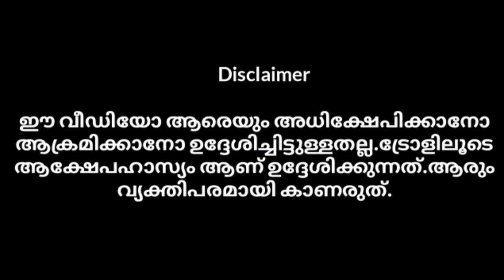ചേച്ചി വേറെ മൂഡിലാണ് .|zomato boy |malayalam troll video|public media spot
ഈ വീഡിയോ ആരെയും അധിക്ഷേപിക്കാനോ ആക്രമിക്കാനോ ഉദ്ദേശിച്ചിട്ടുള്ളതല്ല.ട്രോളിലൂടെ ആക്ഷേപഹാസ്യം ആണ് ഉദ്ദേശിക്കുന്നത്.ആരും വ്യക്തിപരമായി കാണരുത്.

THIS CHANNEL PURPOSE ONLY FOR ENTERTAINMENT.